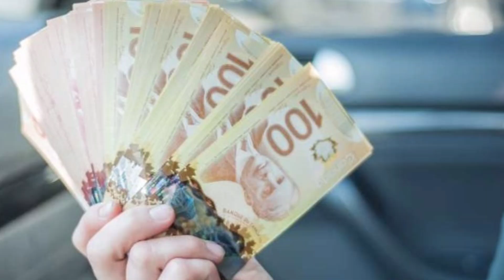Interesting and Shocking Facts About Canada by AH Chaudhary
Amazing Facts about Canada.Lifestyle in Canada,Canadians Language ,